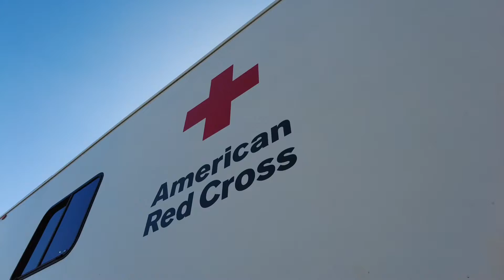Community Blood Drive at YHSGR in Partnership with Red Cross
In this video, we are excited to share with you a special event where Your Home Sold Guaranteed Realty partnered with the Red Cross organization to make a life-saving difference in our community.

We are proud to announce that our team participated in a blood donation drive, with each person generously donating blood. By doing so, we were able to contribute to the incredible work of the Red Cross and save multiple lives.

Did you know that every blood donation has the potential to save up to three lives? By giving back to our community through blood donation, we are making a profound impact on the lives of those in need.

We believe in the power of giving back and are committed to supporting organizations like the Red Cross in their life-saving mission.

Together, we can create a stronger, healthier, and more vibrant community. Join us in our efforts to make a lasting impact and save lives.

YOUR HOME SOLD GUARANTEED REALTY - Making a difference by giving back to our community one act of kindness at a time.